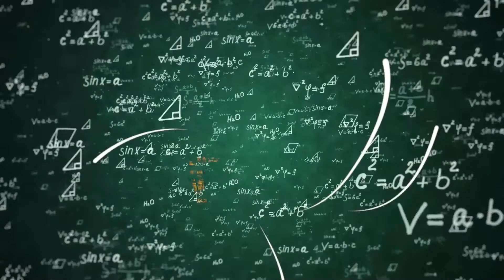ELE SÓ ERROU 1 DE MATEMÁTICA NA PROVA DA ESA !! COMO ELE CONSEGUIU ?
Você não sabe Matemática para prova da ESA ?

Quando vê uma questão  de Matemática para esa  começa a tremer?

Então você precisa aprender com esse vídeo onde o Prof.Maicon irá resolver uma série de questões de matemática no estilo da Esa para te auxiliar no caminho rumo a aprovação

Você terá um passo a passo para aprender a Interpretar os problemas e tirar de letra qualquer questão da esa

Agora basta dar o play no vídeo e aprender os segredos da Matemática para esa